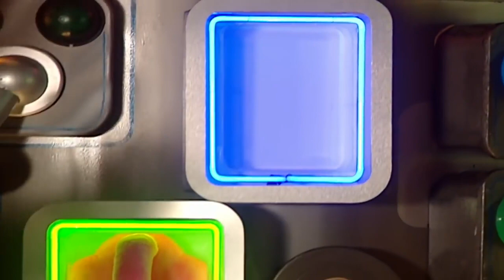Teletubbies: Dirty Knees (Official HD Video!)